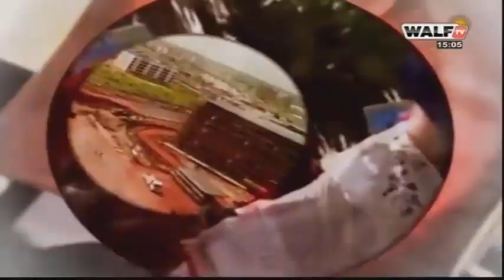La Mi-Journée (M. Abdou Khafor TOURE, ancien Directeur Général de l'ANEJ) du 26-oct.-20 sur WalfTV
Votre édition de la Mi-Journée en wolof du lundi 26 octobre 2020 sur Walfadjri